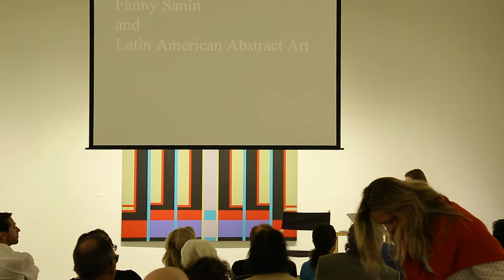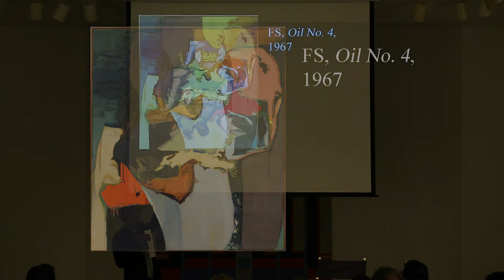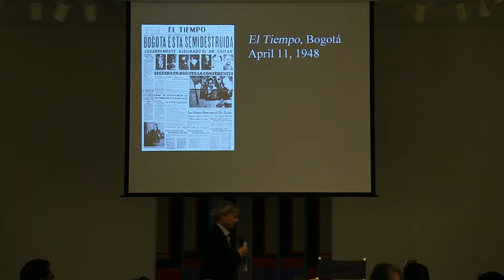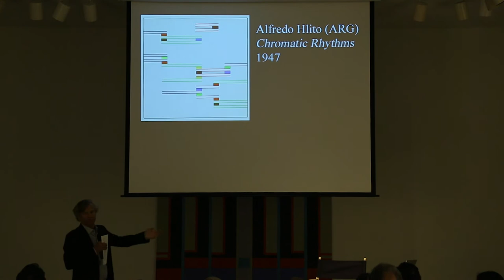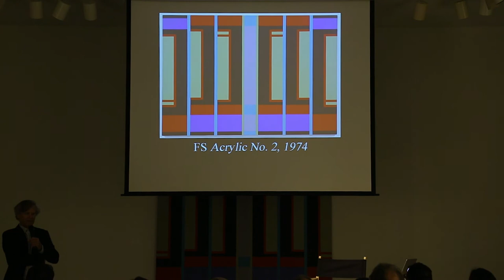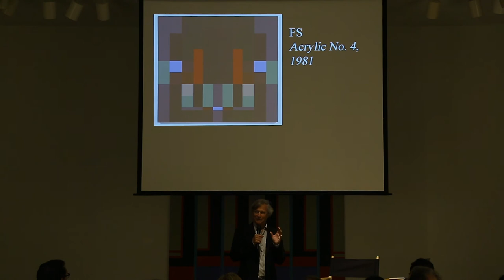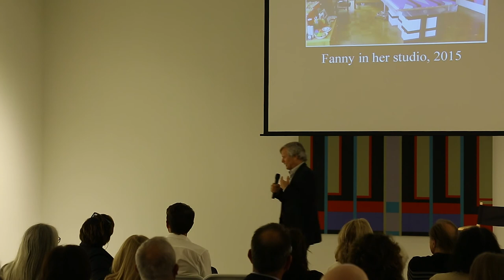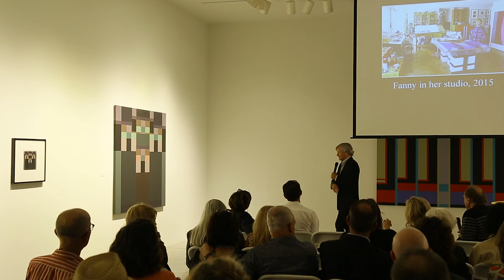LECTURE: Fanny Sanín and Latin American Abstract Art (2017)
Patrick Frank discussed Fanny Sanín's artistic development in the context of late 20th century abstract art in Colombia and the Americas.

Patrick Frank's most recent book is "Manifestos and Polemics in Latin American Modern Art" (University of New Mexico Press, 2017). He is also the co-author of "Twentieth Century Art of Latin America" (University of Texas Press, 2015).

"Fanny Sanín" is on view at L.A. Louver through November 4, 2017. Presented in conjunction with the Getty initiative "Pacific Standard Time: LA/LA."